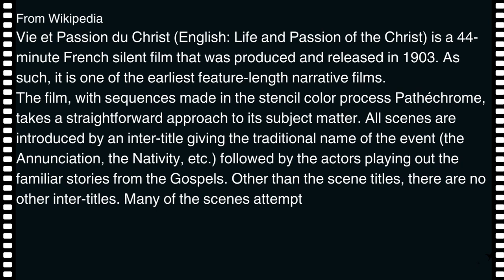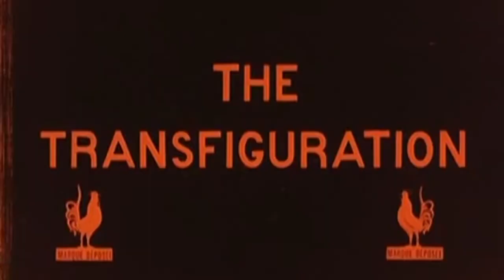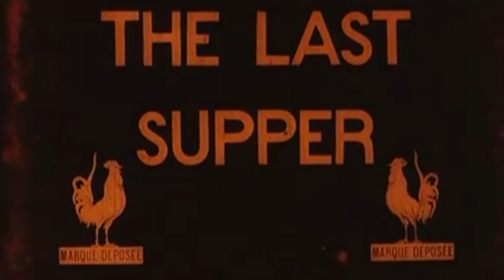Passion and Death of Christ by Lucien Nonguet and Ferdinand Zecca (1903)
"The Passion and Death of Christ" (1903) is a silent film directed by Lucien Nonguet and Ferdinand Zecca. This early French film is notable for its depiction of the final days of Jesus Christ, covering the Passion and Crucifixion. It is considered one of the first feature-length films to tackle biblical subjects with such a focus on religious and dramatic content. The film reflects the silent era's attempts to depict grand, historical, and religious narratives on screen, and it contributes to the history of early cinema's engagement with significant cultural and spiritual themes.